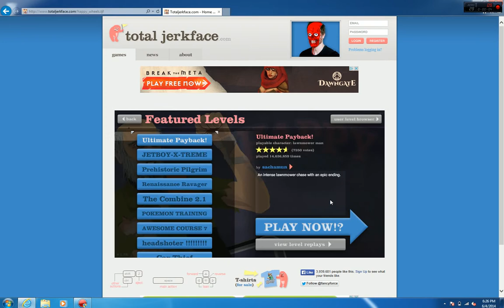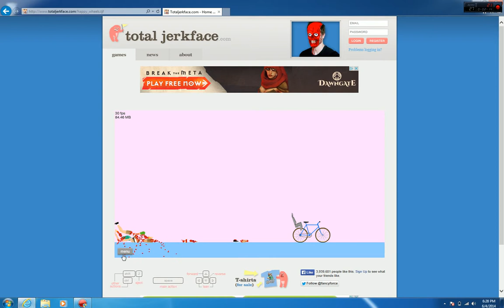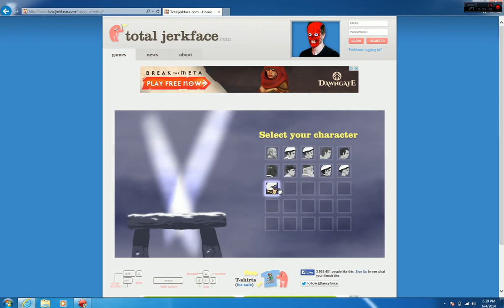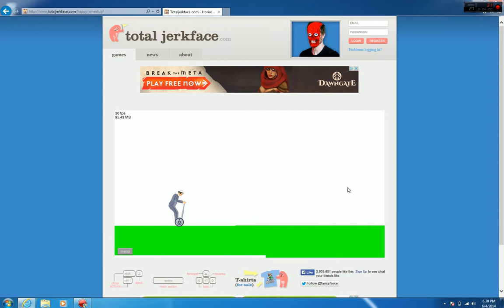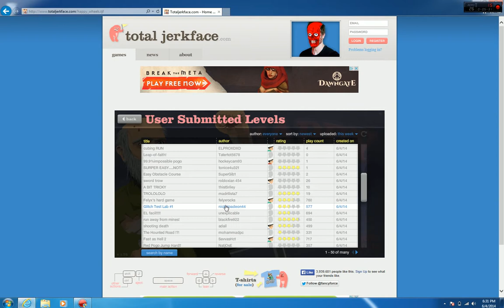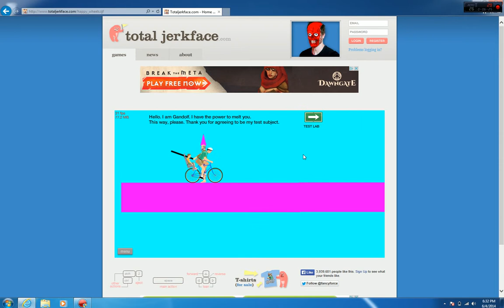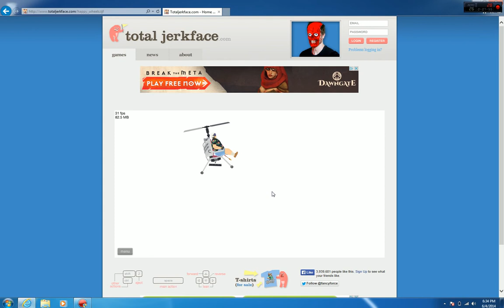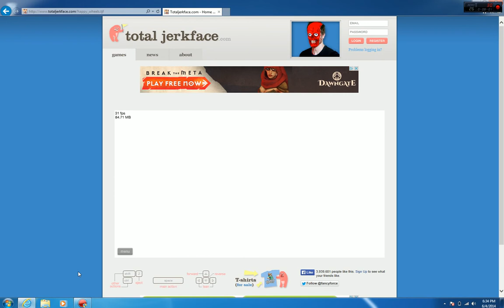Happy Wheels 2!!!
Today im playing happy wheels.